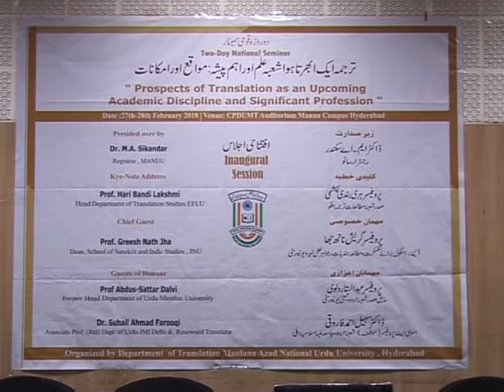MANUU_Two Day National Seminar-Prospects of Translation as an Upcoming Academic Discipline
Department of Translation, MANUU Organized Two Day National Seminar-Prospects of Translation as an Upcoming Academic Discipline and significant profession